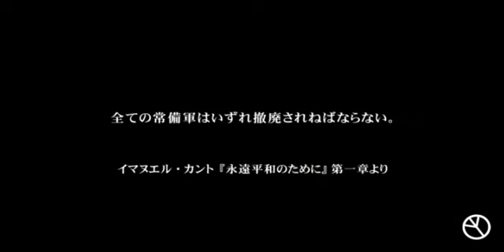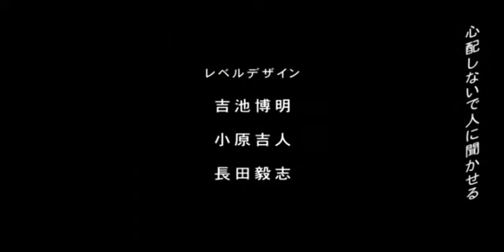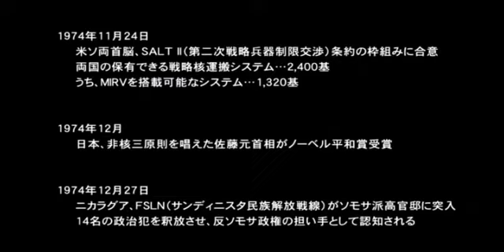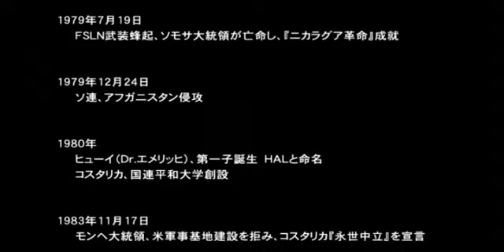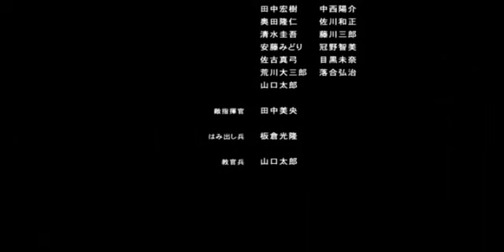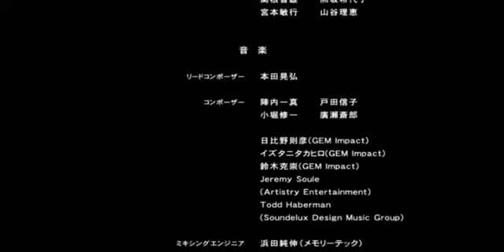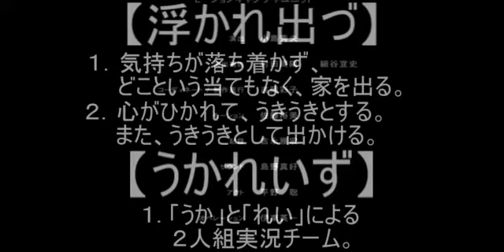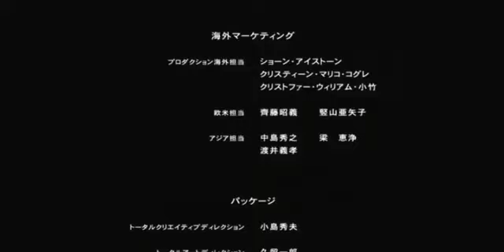【MGS:PW】俺達、マジ潜友！＃２６【うかれいず】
今回の動画は、「メタルギアソリッド：ピースウォーカー」の２人協力実況プレイシリーズです！

今回でめでたく最終回を迎えます！